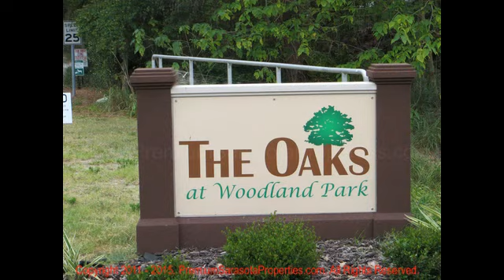The Oaks at Woodland Park Homes | Sarasota FL homes for sale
Oaks at Woodland Park homes Sarasota. Oaks at Woodland Park boasts mature landscaping and tall oak trees with Spanish moss giving the subidivision a sense of serenity.